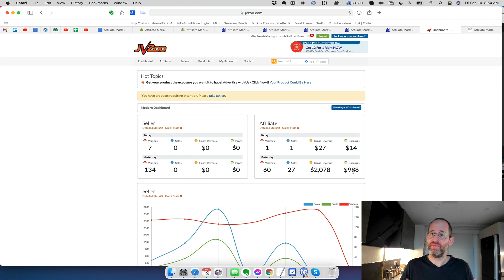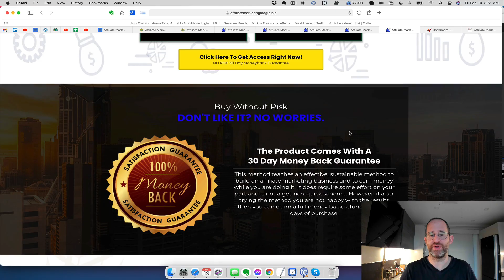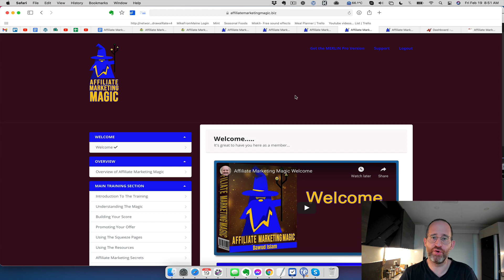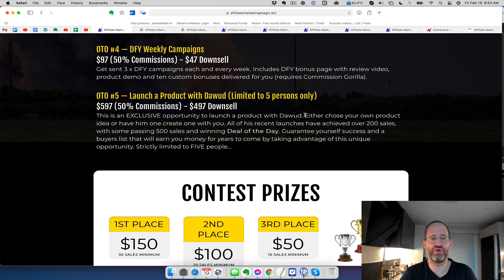Affiliate Marketing Magic review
Thank you for checking out my Affiliate Marketing Magic review